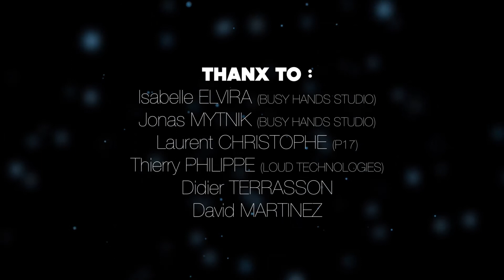BUSY HANDS SESSION #1 :: BLACKFEET REVOLUTION :: Episode II :: Get Down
2ème épisode des BUSY HANDS SESSIONS.
Artiste : BLACKFEET REVOLUTION
Titre : Get Down

BUSY HANDS SESSIONS est une émission audiovisuelle de valorisation d'Artistes Indépendants de Musiques Actuelles tourné dans le studio BUSY HANDS (77550 - FR), produit par TWINLIGHTZONE, BUSY HANDS STUDIO et 1915 HOMEPROD.

French audiovisual musical show of Independent Artists shot in BUSY HANDS STUDIO (77550 - FR), produced by TWINLIGHTZONE, BUSY HANDS STUDIO and 1915 HOMEPROD.

TWINLIGHTZONE